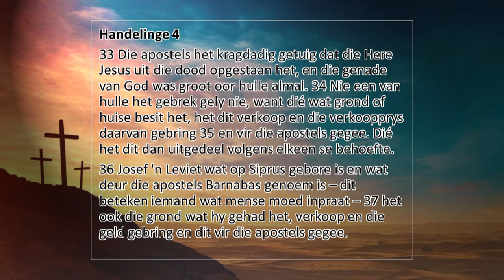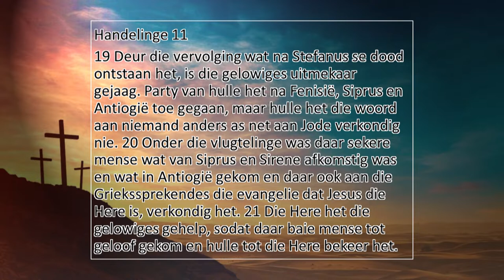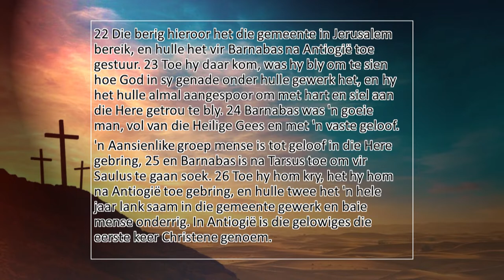Barabas die bemoediger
Pinkster 2022

Ds. Piet Botha
31 Mei 2022